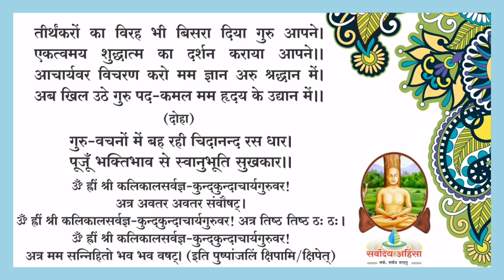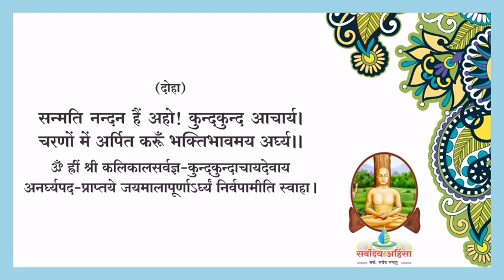आचार्य कुन्दकुन्द देव पूजन : पं. अभय जी, देवलाली : पं. सुनील जी शास्त्री, राजकोट : सर्वोदय अहिंसा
✍ रचनाकार : पं. अभय कुमार जी शास्त्री, देवलाली (महाराष्ट्र)

🎤 मधुर स्वर : पं. सुनील कुमार शास्त्री एवं सुश्री काव्या जैन, राजकोट

पं. सुनील कुमार शास्त्री के सभी ऑडियो भजन सुनने के लिए निम्न लिंक देखिए :

पूजन विधि एवं अन्य सभी जैन पूजनों का संग्रह इस लिंक से सुनिए :

दिव्यध्वनि प्रसारण पर उपलब्ध सभी ऑडियो भजन सुनने के लिए निम्न लिंक देखिए :

Thankful to : Pandit Shri Sunil Ji Shastri, Jainapure/Rajkot (Gujarat) & Sarvodaya Ahinsa

Presented by : 🕉️ Divyadhwani Prasaaran (ॐ दिव्यध्वनि प्रसारण)

To view and listen all the Jain Audio Video pravachans/lectures, Jain Pujan/worship, Jain bhajans/hymns, Jain stotra/prayers, Jain bhakti videoes/devotional songs, Jain Tatva Charcha/Discussions, Jain Varta/Conversation, Jain Sammelan/convention, Jain Vidwat Goshthi/Seminar/Scholars conference, Jain mandir Pratishtha/Temple installation, Jain Tirthyatra/Pilgrimage tour, Shastra Gaatha Path/Scriptures' verse recitation, Jain sankritik karyakrams/cultural programs etc, please make sure to subscribe our Jain Youtube channel 'Divyadhwani Prasaaran' and press Bell icon 🔔 so that you don't miss new updates.